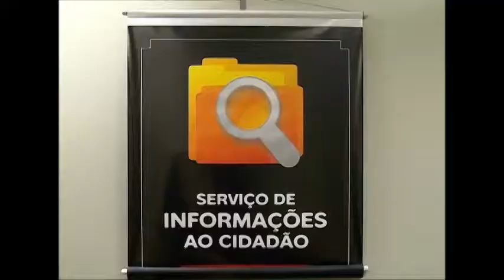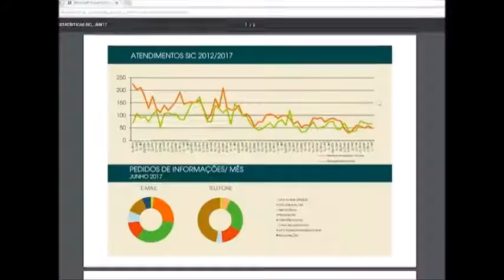Serviço de Informações ao Cidadão divulga balanço dos atendimentos do primeiro semestre deste ano